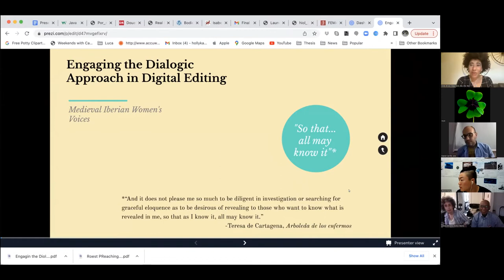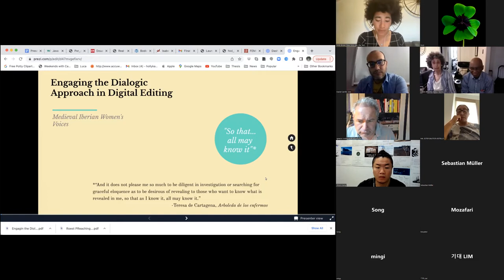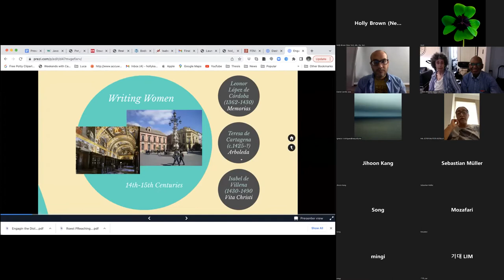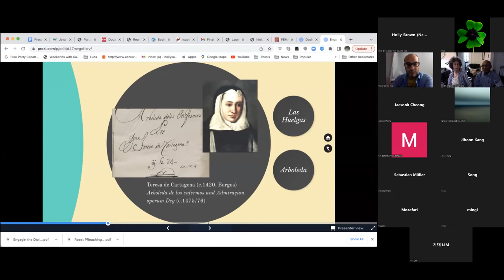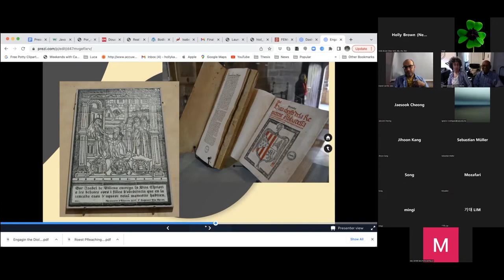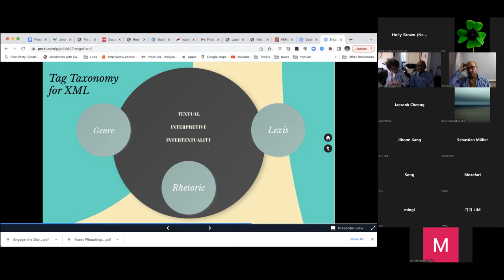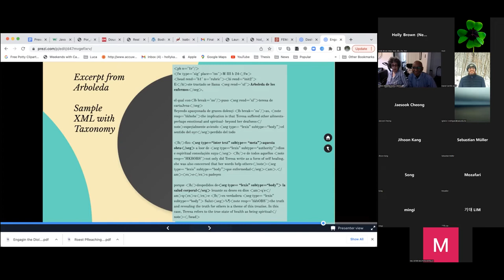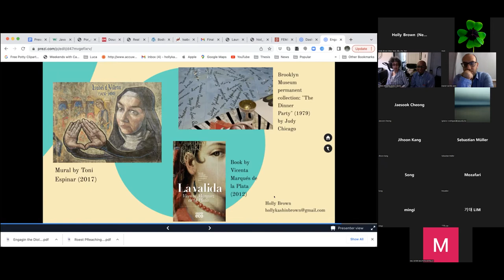Engaging the Dialogic Approach in Digital Editing: Medieval Iberian Women’sVoices ...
DHD 1st International Colloquium
Engaging the Dialogic Approach in Digital Editing: Medieval Iberian Women’sVoices : Holly Brown (University of Birmingham)